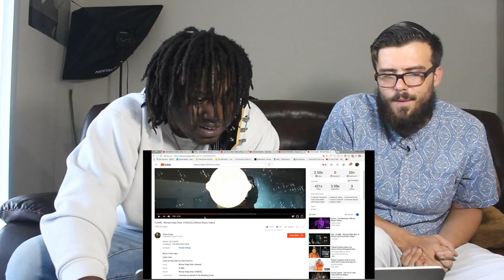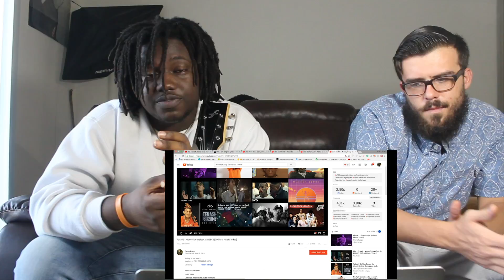FLAME - MoneyToday (feat. A-REECE) || Americans React To African Music (South African Rap)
SOUTH AFRICA ALWAYS GOT THE HEAT!! DOPE SONG FROM FLAMES & A-REECE. MONEYTODAY IS A JAM!

WARNING!

- REACTION VIDEO BY KING DEMI